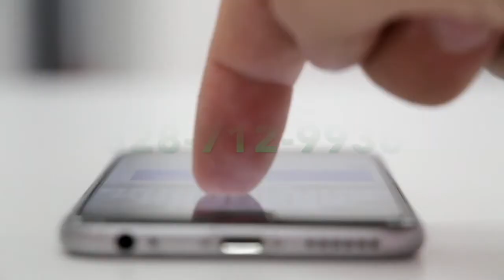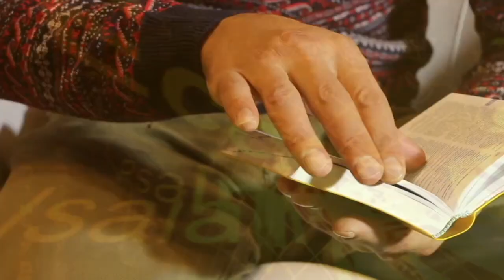ARREPENTIMIENTO GENERAL POR PECAR CONTRA ADONAY 12:00 DEL DIA